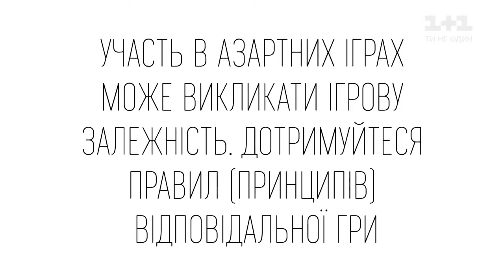Slotoking Casino (UA) ADS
⭐⭐⭐ Best online casino TOP ⭐⭐⭐
🏆 The best strategies for playing slots and roulette, reviews of real players and tips.